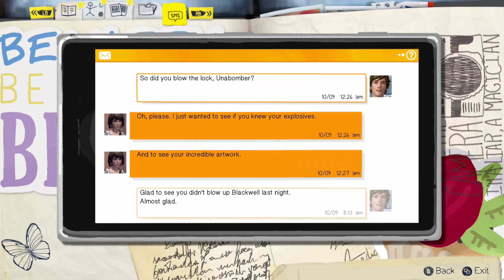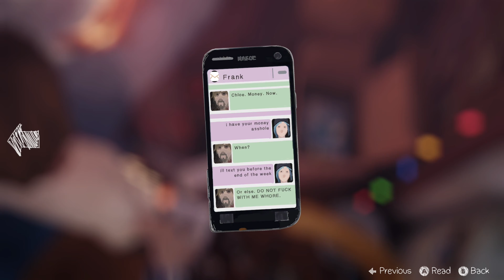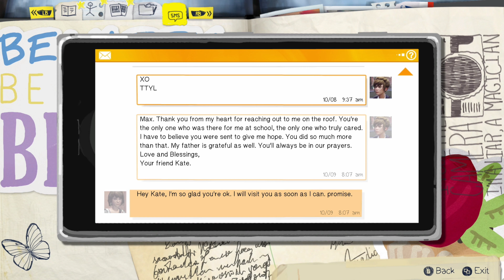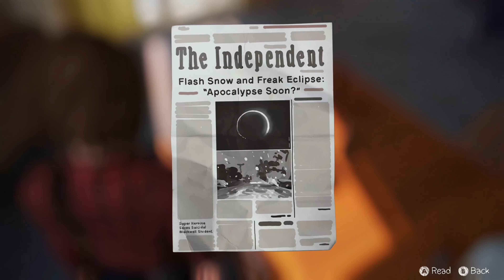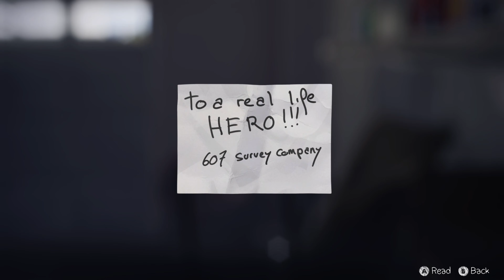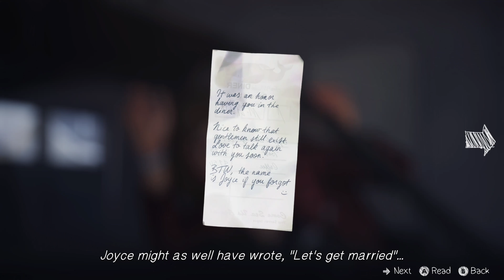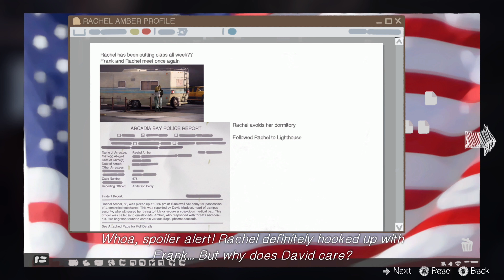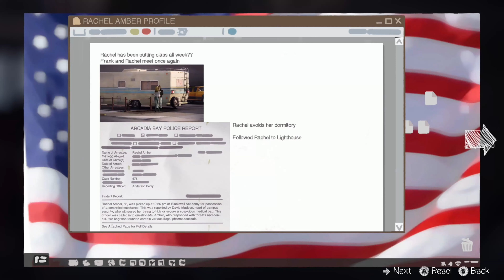Life is Strange – Part 11 (No Commentary)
Replaying this game as well as the ones I haven’t played yet to get a refresher on Life is Strange True Colors. Great story as always but this time I picked most of the different actions than I did before from 4 years ago.